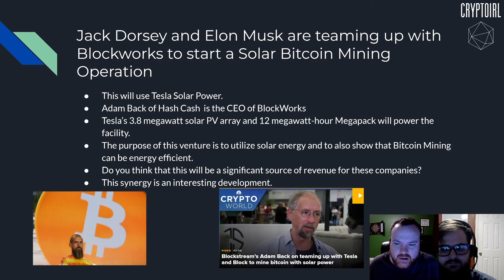Elon Musk is Mining Bitcoin with TESLA SOLAR!!!! Jack Dorsey and Adam Back INVOLVED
In this clip we discuss the fact that Tesla and Elon Musk, Jack Dorsey and Block, and Adam Back and Blockstream will be mining Bitcoin with Solar. Increasing the argument that BTC mining is environmentally friendly.